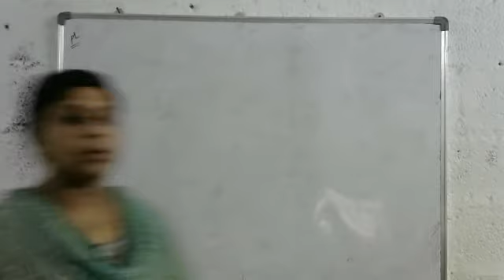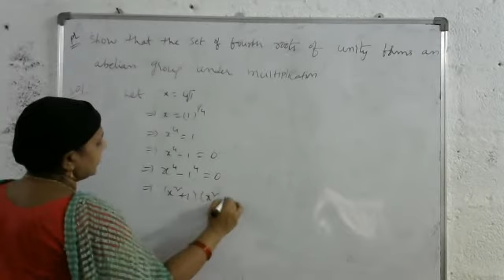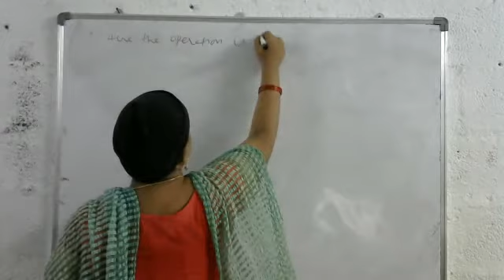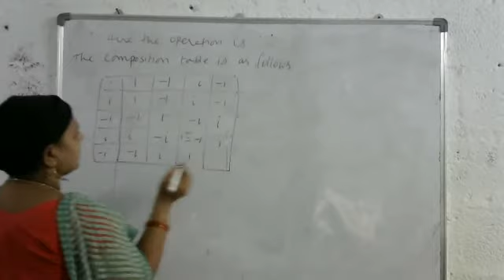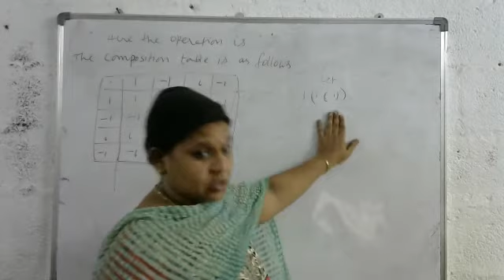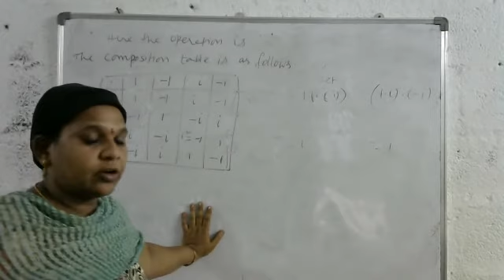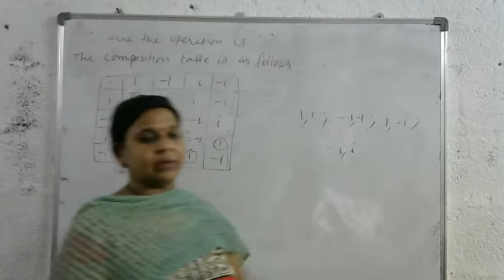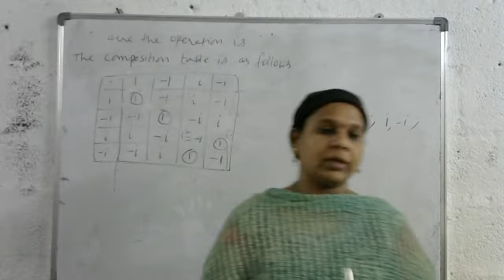II B.Sc Maths - Problems on fourth roots of unity